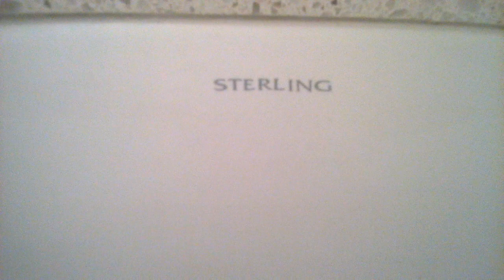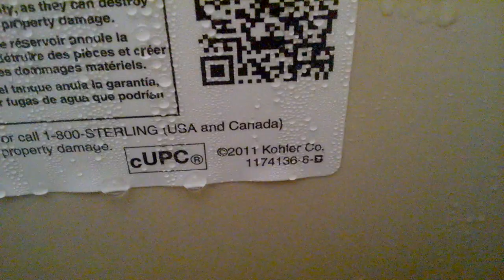2015 Sterling Windham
The bathroom is at my parents' new house.